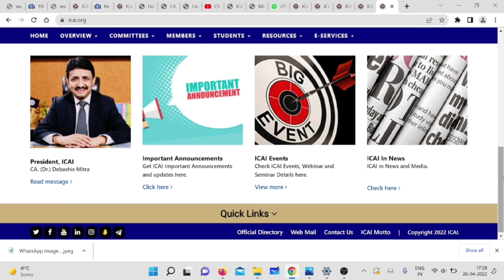Breaking News | ICAI Biggest Announcement | CA Exam may 2022 | Good News For CA Students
1) icai important announcement
2) CA exam may 2022
3) icai exam may 2022
4) CA inter may 2022
5) CA final may 2022
6) CA exam exemption window
7) CA inter may 2022 Exemption window
8) CA final may 2022 exemption window
8) CA exam may 2022 Exemption window
10) how to check CA exemption status

UPDATE
ANNOUNCEMENT
NOTIFICATION

Electronic products 🔥
My mic 🎤 👇🏼
My tripod 👇🏼
My new phone 📱👇🏼
My new laptop 👇🏼
Best laptop under 30k 👇🏼
Best calculator for CA Student 👇🏼